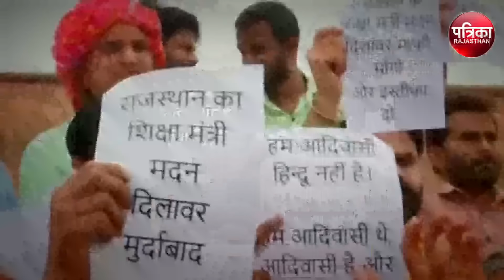Rajkumar Roat On Madan Dilawar: DNA के लिए ब्लड सैंपल देने पहुंचे राजकुमार रोत,इस्तीफे की रख दी मांग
राजस्थान में शिक्षा मंत्री Madan Dilawar के डीएनए वाले बयान पर बवाल थमने का नाम नहीं ले रहा है। बांसवाड़ा सांसद rajkumar roat और उनके समर्थकों ने शनिवार को शिक्षा मंत्री मदन दिलावर के आवास को घेरने की कोशिश की। लेकिन, पुलिस ने उन्हें अंबेडकर सर्किल पर ही रोक लिया। ऐसे में सांसद rajkumar roat  सहित उनके समर्थकों ने सड़क पर ही पुलिस को अपने ब्लड सैंपल सौंप दिए। साथ ही सांसद ने अल्टीमेटम देते हुए कहा कि अगर सात दिन में दिलावर माफी नहीं मांगे तो वे विधानसभा घेराव करेंगे। बता दें कि सांसद रोत ने दो दिन पहले ही मंत्री के आवास पर जाने की घोषणा की थी।